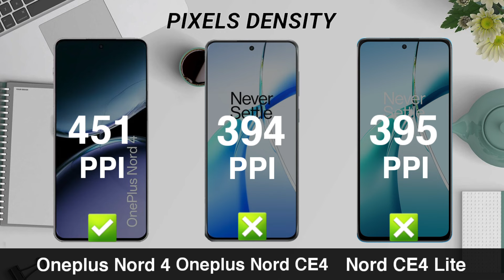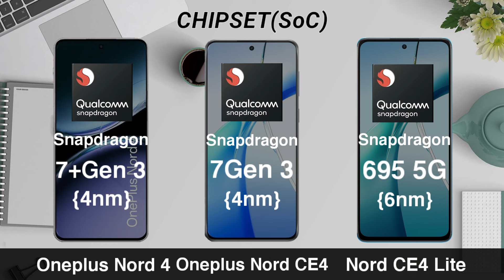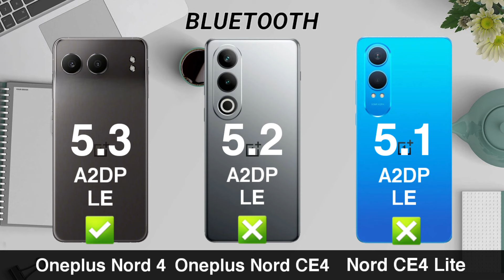Oneplus Nord 4 Vs Oneplus Nord CE4 Vs Oneplus Nord CE4 Lite